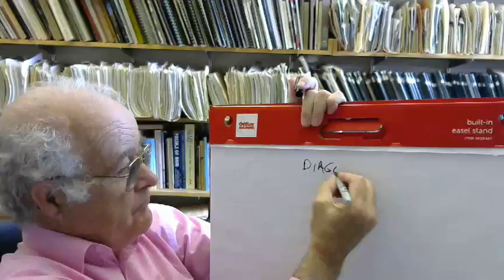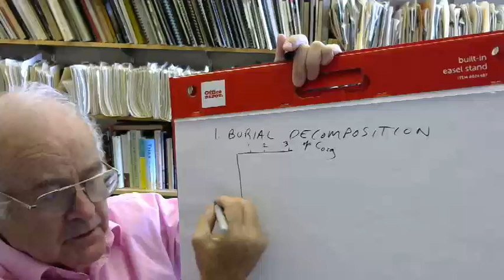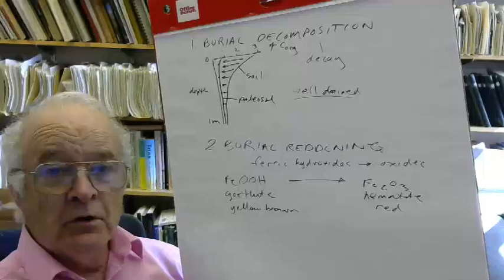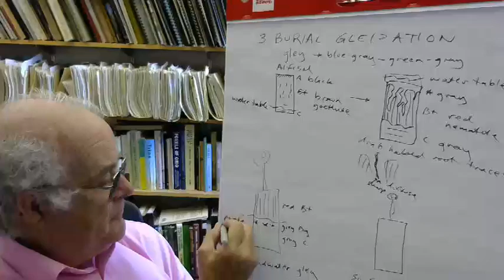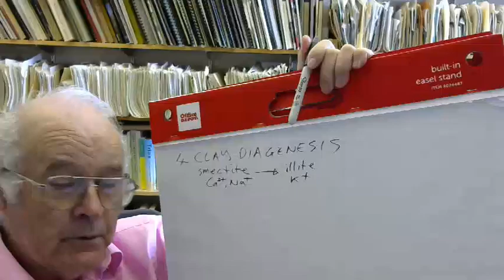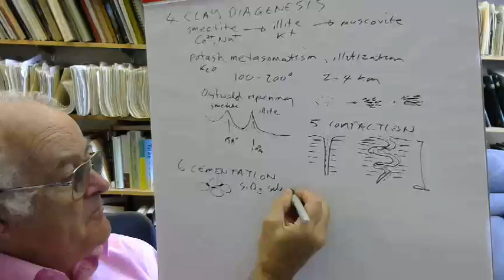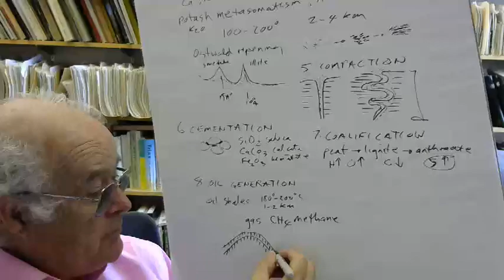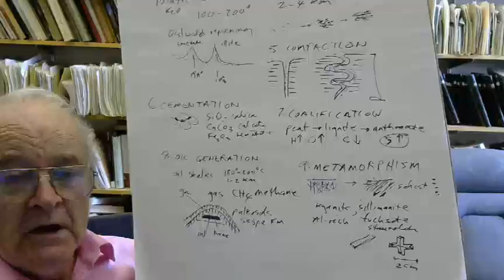Paleopedology by Greg Retallack Lecture 7 Monday April 19 2021 at 9 13 52 AM default 9e680a7d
Lecture 7 of a university course